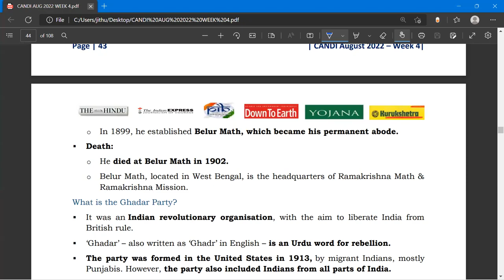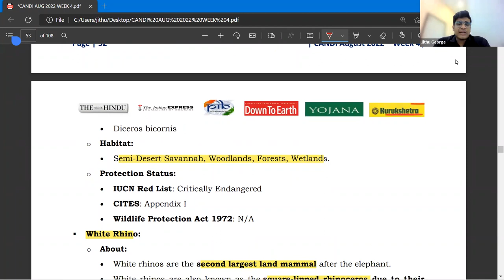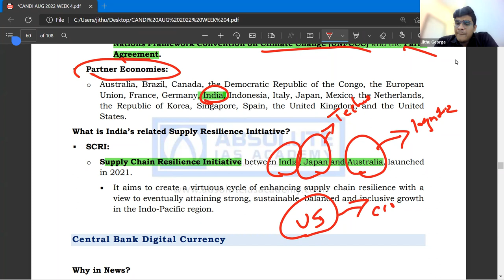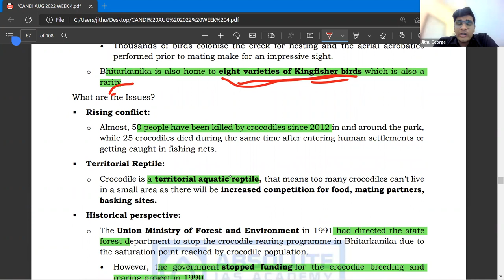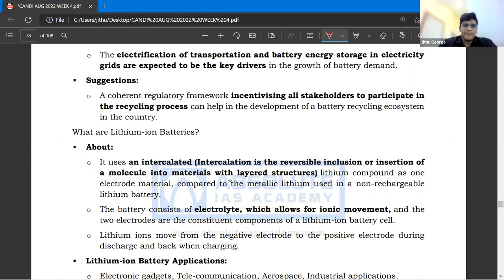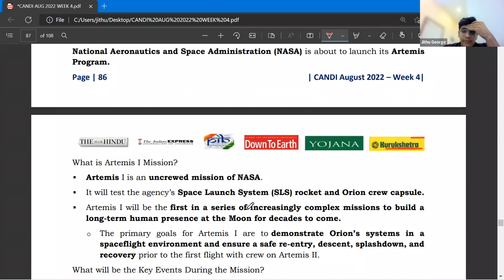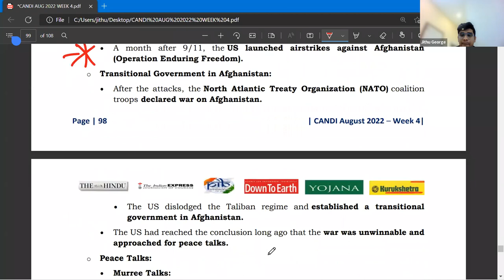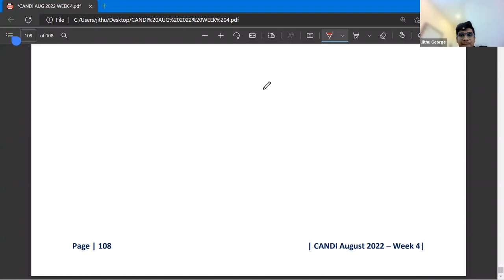CURRENT AFFAIRS 04 09 22